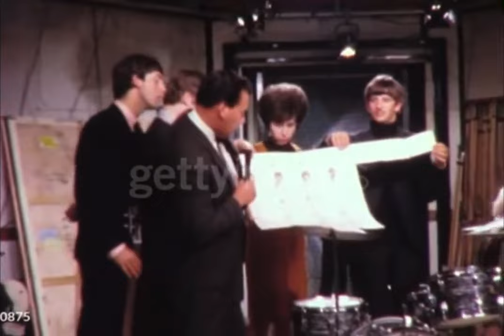The Beatles: unpublished video rehearsal Program Ready Steady Go! 04/10/1963